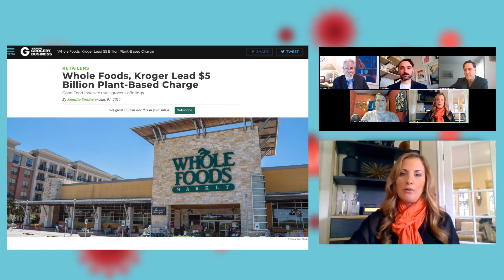Covid-19 Grocery Panel Facebook LIVE 6/2/20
Here are the topics we will be discussing today:

Wawa Bringing Back Self-Serve Beverage Options
Meet Giant Foods’ New President
Grocers Express Messages of Safety, Solidarity Amid Protests

​​​​​​​PANEL:

Jon Springer, Executive Editor

Jon Springer is executive editor of Winsight Grocery Business with responsibility for leading its digital news team. Jon has more than 20 years of experience covering consumer business and retail in New York, including more than 14 years at the Retail/Financial desk at Supermarket News.

Jennifer Strailey, Senior Editor

With more than two decades of experience covering grocery, natural products and specialty foods and beverages, Jenn focuses on fresh food, retail foodservice and specialty categories and is responsible for covering the West Coast beat for WGB’s daily news.

Kat Martin, Content Manager

Kat’s has spent her career covering the food industry with a focus on helping independent grocers run profitable operations. Kat serves as the Midwest beat reporter, as well as covering trade associations and public policy for WGB’sdaily news.